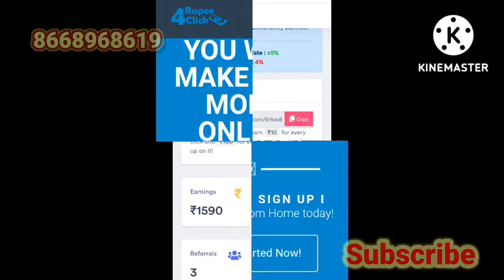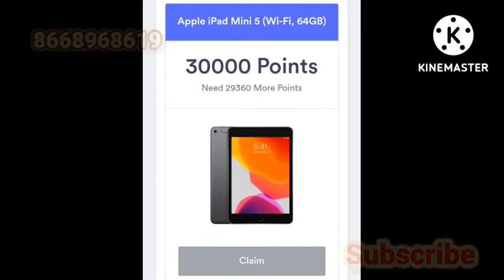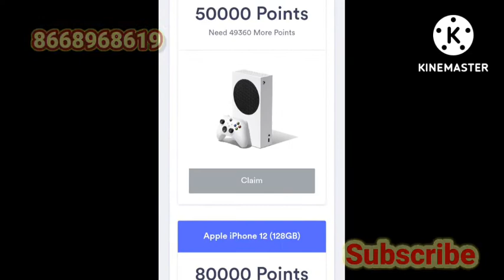Free Earning Rupya | Rupee 4 Click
रुप्पी फोर क्लिक में आपका स्वागत है। यहां पर आपको पर क्लिक के १०० रुपये मिलते हैं। लेकीन याद रखे ये website आपको एक भी रुपया नही मांगती हैं। याने पुरा आपको काम के फ्री मे रुपया मिलेगा।. करना क्या हैं। तो बस्स हमारे ये विडीयो के discrtiption में। आपको इस कंपनी कि लिंक मिलेगी । उसे क्लिक कर के फॉर्म भरणा हैं। बस्स ये हि काम हैं। आप आपनी इस website पर बनी आपकी लिंक। मित्र को देकर उसे भी इस website को जॉईन करणे बोलना हैं। उसे भी क्लीक के 100 रुपये मिलेंगे।. और आपको इस website पर बहोत काम भी मिलेंगे। उन्हे भी क्लिक करणे से आपके १० रुपये से 100 रुपये मिलते हि रहेंगे। यहां एप्प dawnload  के 200-300 भी रुपया मिलता हैं। फिर ये रुपये आपके id मे जो इस website पर आपने बनायी हैं। उस पर दिखेंगी। ये जमा रुपये से आप इसी website पर खरेदी कर सकते हों। जैसे 5000 रुपये पर यहा एक branded टी shirt मिलेंगी। ७००० पर branded कॅप मिलेंगी। ये सब फ्री हि हैं। आपने अगर लोग को भी इस मे जोडते हो तों। ये चीजे बहोत जल्दी मिलेंगी। आपका कुच्छ नहीं जाता। बस्स मित्रों को सेंड करना हि तो हैं। वह भी कभी भी मित्रो को सेंड कर कर के मिलते रहेंगे। इस webside पर data एन्ट्री का भी काम हैं। अगर आप करणा चाहो तों। फ्री मे तो भी कामा लो भाई।  ये जमा रुपये से आप इसी website पर खरेदी कर सकते हों।. जैसे ९००० रुपये पर यहां एक branded जाकेट मिलेंगी। जैसे 10000, रुपये पर यहा एक branded टी headphone मिलेंगी। जैसे 15००० रुपये पर यहां एक branded mobile मिलेंगी। जैसें 30000, रुपये पर यहा एक branded टी big mobile मिलेंगी।.  जैसे 40000 रुपये पर यहा एक branded smart watch मिलेंगी। जैसे 50000, रुपये पर यहा एक ब्रांडेड टी I pod, game pad मिलेंगी।.  जैसे 8०००० रुपये पर यहा एक mobile मिलेंगी। जैसे 100000, रुपये पर यहा एक branded laptop मिलेंगी।. ऐसा  बहोत कूछ मिलेगा। आप बस्स इस हमारे ये विडीयो के discrtiption डिस्क्रप्शन मे । आपको इस कंपनी कि लिंक मिलेंगी। उसे क्लिक कर के फॉर्म भरना हैं। तो मुफ्त में कमालों।